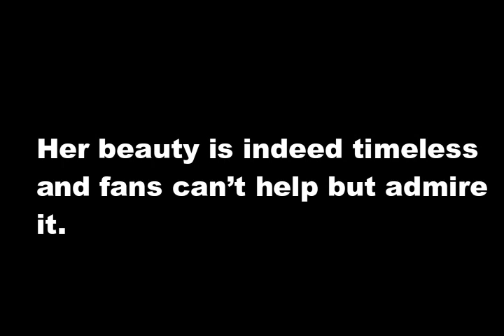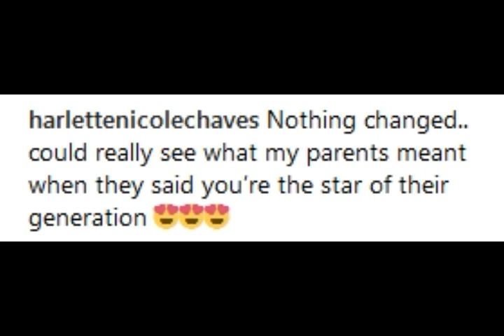Dawn Zulueta’s YOUNGER PICTURES WOW netizens! Sobrang GANDA nya!